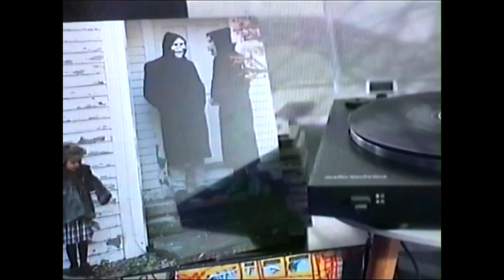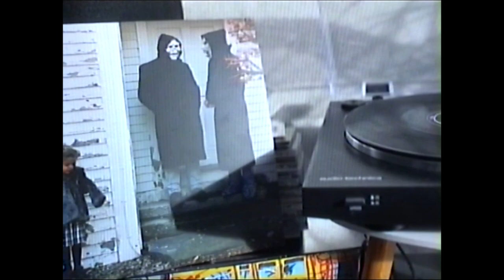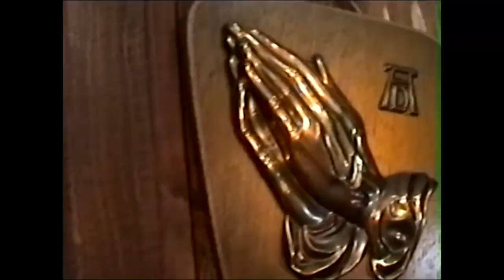Ducktape - "Cherry" Official Music Video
Ducktape - "Cherry" - Like this video? Come see thousands more at the Net's largest, uncensored, completely d.i.y. music video site, BlankTV.com!

Artist City, State, Country: Tbilisi, Georgia

Artist Bio: Ducktape is band from Tbilisi, Georgia, formed in 2012.
  In 2015 we played at the Tbilisi Open Air Festival on the main stage with great artists, including: Placebo, Archive, BLS, Zemfira and more!
 We broke up several times, but now we are trying to put it together again and we just released two tracks and started to play live shows again.

About the Video: DIY video by original videotape. It's just us, spending time.
 We realized that we just grew up and this video shows us the kind of feelings and attitudes we have and had through those years.

Song Lyrics: "Cherry"

Since you walked away
And I ask when cherry turns to grey
And I said since you walked away
I’ll bury my nemesis seems meaning is the one thing I regret
I’ll keep my sympathies
Seems you walked away
And I f*cked up
Humble cherry in an ocean deep
And I found out
სსსიყვარულებს რომ მიხსნიდი
Memories keep chasing me
სსსიყვარულებს რომ მიხსნიდი
I guess deep down the guts I feel
'Cause every word you keep
I’m sorry the old you can’t come to the phone right now
No worries so keep going lil slowly maybe with one glass of wine
We were young were were hopeless maybe you should be right